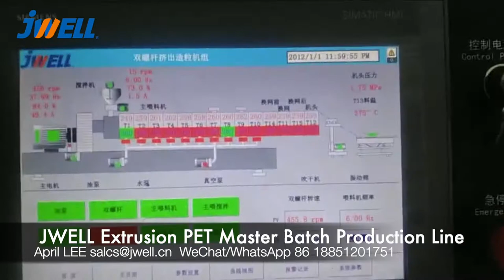Batch double screw extruder JWELL Machinery - April LEE 86 18851201751